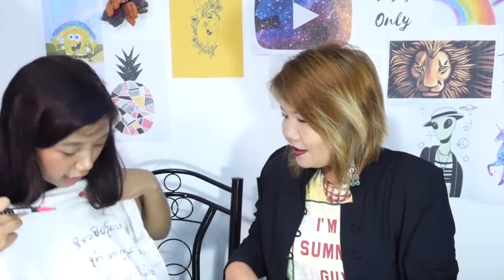2x SPICY NOODLE CHALLENGE | CELE SUNDAY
It wasn't that spicy to be honest lol anyways, heres the spicy noodle challenge.

▼Please check my another video▼

①The videos you want to cheer you up
②Shop Review Videos
③My favorite YouTube channel
④About Aura Chan